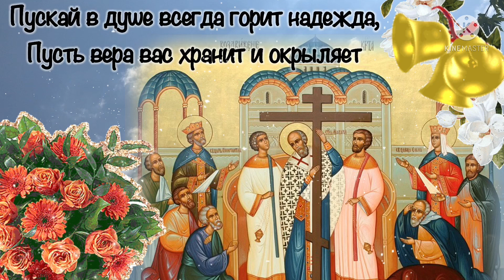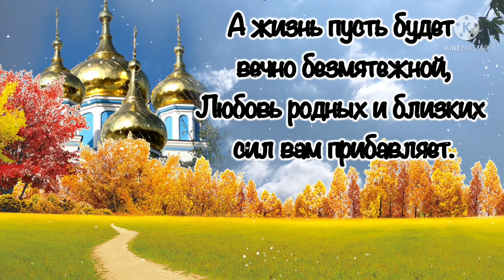С Воздвижением Креста Господня! Красивое Поздравление С Воздвижением Креста Господня!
С Воздвижением Креста Господня Я Вас Поздравляю!
Веры сильной и глубокой Вам в душе желаю!
Пусть поможет победить беды и несчастья
Сила мощная Креста
И подарит Счастье!

Всемирное Воздви́жение Честна́го и Животворящего Креста Господня — один из господских двунадесятых (от славянского «дванадесять» — двенадцать), то есть самых больших православных праздников, установленный в воспоминание о том, как равноапостольная царица Елена, мать императора Константина, нашла крест, на котором был распят Господь наш Исус Христос. Это событие, согласно церковному преданию, произошло в 326 году в Иерусалиме около горы Голгофы — места распятия Христова. Праздник Воздвижения Креста Господня является непереходящим, всегда отмечается 27 сентября (14 сентября по старому стилю). Он имеет один день предпразднества (26 сентября) и семь дней попразднества (с 28 сентября по 4 октября).

День Воздви́жения Честна́го и Животворящего Креста Господня — один из древнейших православных праздников. Совершается он в память двух событий из истории Креста Господня: в память обретения его в IV веке и в память возвращения его от персов в VII веке. Святой Крест Господень вскоре после снятия с него Спасителя был зарыт в землю иудеями вместе с крестами двух разбойников. Это место впоследствии было застроено языческим капищем. Обретение Креста произошло в 325 или 326 году. По сообщениям церковных историков IV века, мать императора Константина, равноапостольная Елена, отправилась в Иеросалим, чтобы найти места, связанные с событиями земной жизни Христа, а также святой Крест. По преданию, святая Елена пыталась узнать место, где был закопан Крест, у иеросалимских иудеев. Ей указали на то место, где находился языческий храм Венеры. Здание разрушили и начали раскопки. Наконец, нашли три креста, табличку с надписью «Исус Назарянин, царь Иудейский» и гвозди. Чтобы узнать, на каком из трех крестов был распят Господь, их приложили поочередно к тяжелобольной женщине. Когда та исцелилась после прикосновения к одному из крестов, все собравшиеся прославили Бога, указавшего на величайшую святыню истинного Креста Господня, который и был поднят епископом для всеобщего обозрения. Предание говорит также о чуде воскрешения мертвеца, которого несли на погребение, через прикосновение ко Кресту.

Здравствуйте! Меня зовут Елена, и я надеюсь , что Вам понравилось поздравление с Воздвижением Креста Господня! Желаю Вам крепкого здоровья, счастья, любви, благополучия и всех Вам Благ!

С Воздвижением Креста Господня, поздравление с Воздвижением Креста Господня, Воздвижение Креста Господня, 27 сентября Воздвижение Креста Господня, когда Воздвижение Креста Господня, красивое поздравление с Воздвижением Креста Господня,